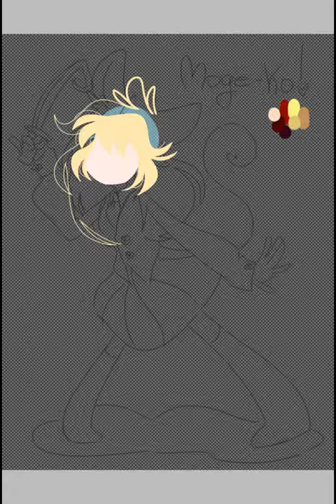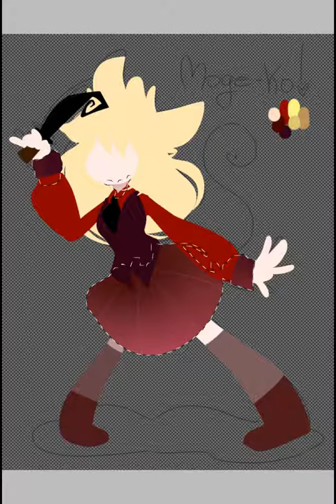Moge-ko! Speedpaint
A speedpaint of moge-ko from mogeko castle

╚ ||𝙈 𝙀 𝙍 𝘾 𝙃 𝙎 𝙏 𝙊 𝙍 𝙀 𝙇 𝙄 𝙉 𝙆|| ╝

You can help take Ghostlybunns to the next level! My target is 1000 people pledging just $1/£1 a month - can you help me achieve this? It may look like a small amount but every cent counts to build this channel.
Hitting this target would allow me to run the channel full time which in turn would also allow me to work on more uploads & other things such as reviews(games, movies and shows) , comedy sketches, game releases, convention blogs and more awesome gaming live-streams!!

If you enjoy my content please consider supporting by checking out all the social media i have below!!

Please help my dream come true and thank you
☕️ || 𝘼𝙍𝙏 𝘿𝙄𝙎𝘾𝙊𝙍𝘿 || ☕️